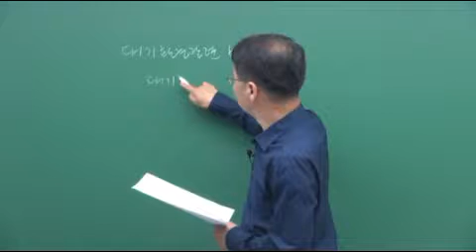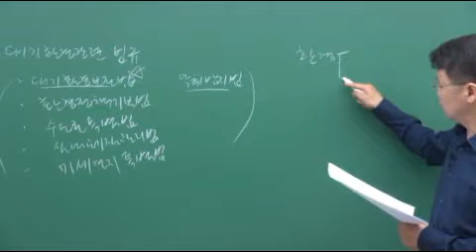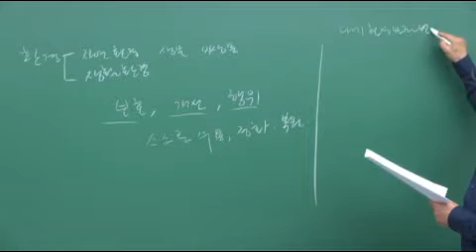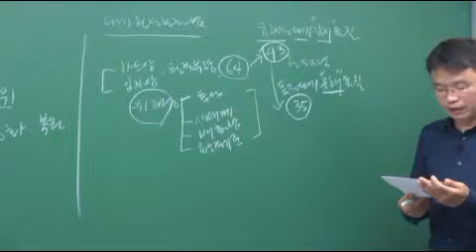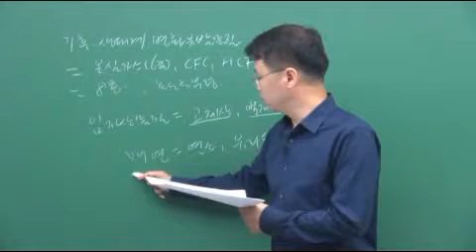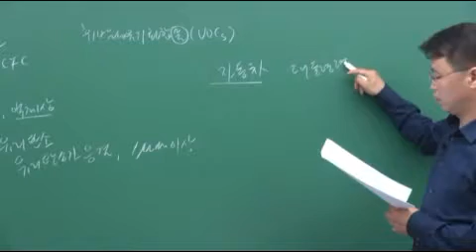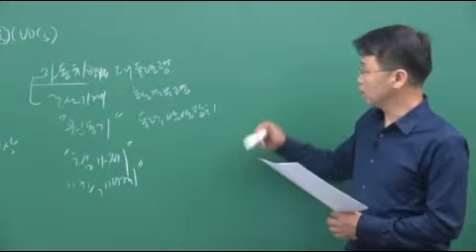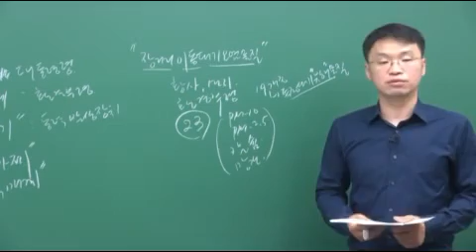[대기환경자격증] [대기환경기사] 대기환경관계법규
학습난이도
고급

학습대상
- 대기환경기사 시험을 준비하시는 분들
- 대기환경기사 인강으로 기본기를 탄탄히 다지면서 마스터 하고 싶으신 분들

학습방법
강의 자료와 커리큘럼에 따라 이론내용을 정리하는 것으로 진행됩니다.

강의특징
- 대기환경기사 시험의 핵심적인 내용들을 강조하여 자격증을 취득하는데 도움이 됩니다.

1. 용어정의(1)
2. 용어정의(2)
3. 환경기준 등 각종 기준(1)
4. 환경기준 등 각종 기준(2)
5. 대기오염도 및 측정망(1)
6. 대기오염도 및 측정망(2)
7. 종산정, 자가측정 및 환경기술인(1)
8. 종산정, 자가측정 및 환경기술인(2)
9. 배출시설, 대기오염물질발생량(1)
10. 배출시설, 대기오염물질발생량(2)
11. 배출부과금 등(1)
12. 배출부과금 등(2)
13. 배출부과금 등(3)
14. 배출부과금 등(4)
15. 개선계획서, 비산배출, 비산먼지(1)
16. 개선계획서, 비산배출, 비산먼지(2)
17. 총량규제, 대기환경규제지역(1)
18. 총량규제, 대기환경규제지역(2)
19. 자동차관련(1)
20. 자동차관련(2)
21. 자동차관련(3)
22. 자동차관련(4)
23. 악취방지법, 특별법(1)
24. 악취방지법, 특별법(2)